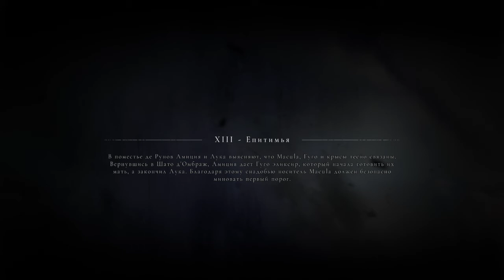A Plague Tale: Innocence, часть 8